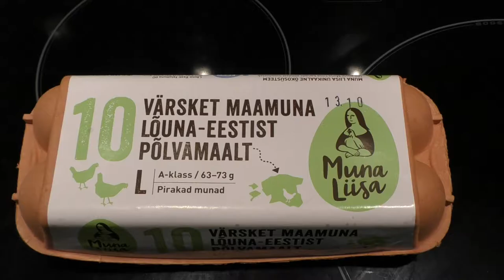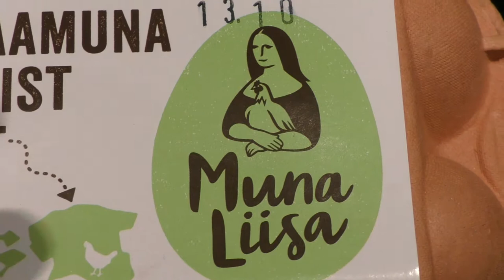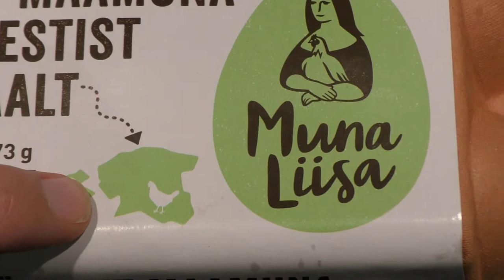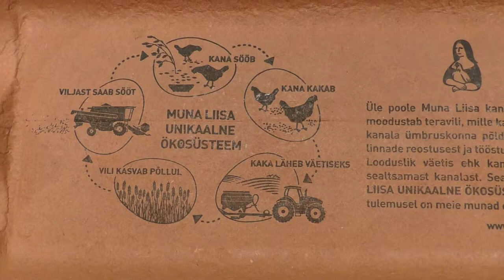Яйца Моны Лизы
В Эстонии обнаружены яйца Моны Лизы. Находка эстонских рекламщиков и креативщиков.